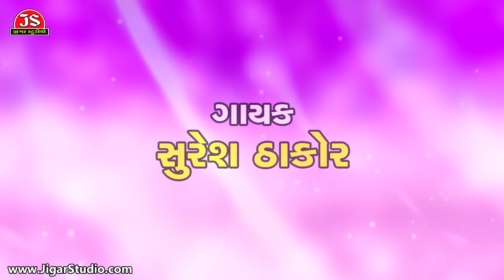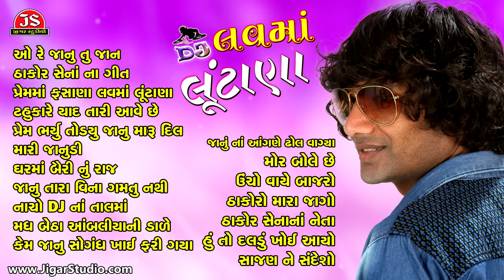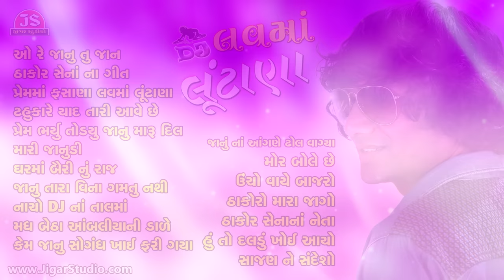"DJ Love Ma Lutana" | Full Audio JukeBox | Lakhan Thakor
Nacho DJ Na Tal Ma
Madh Betha Aambaliya Ni Dale
Kem Janu Sogandh Khai Fari Gaya
Janu Na Aangane Dhol Vagya
Mor Bole Chhe
Thakoro Mara Jago
Thakor Sena Na Neta
Huto Daladu Khoi Aayo
Sajan Ne Sandesho

Album Name : DJ Love Ma Lutana
Singer : Lakhan Thakor, Nagji Thakor, Suresh Thakor
Lyrics : Sovanaji Thakor
Music Director : Harshad Thakor
Music Label : Jigar Studio